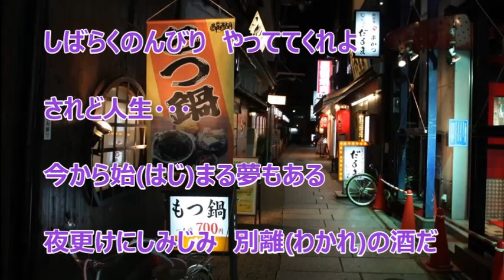されど人生／鳥羽一郎 カラオケ